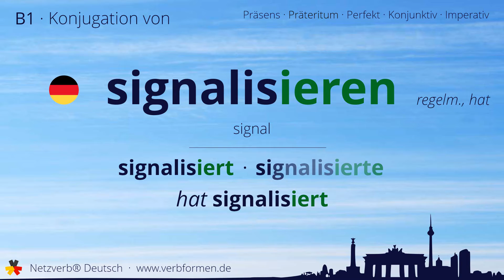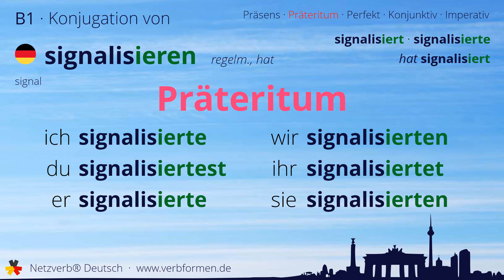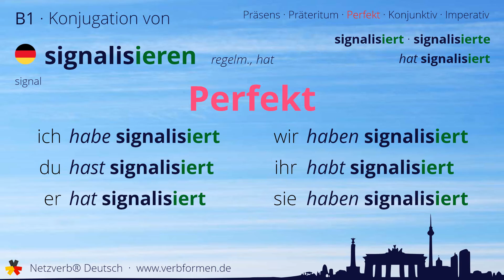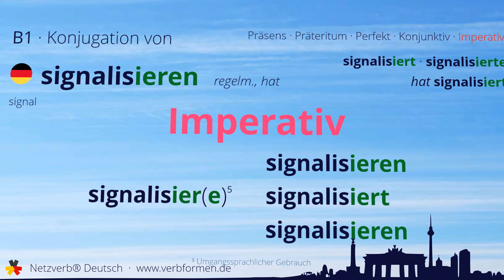Konjugation des Verb „signalisieren“ - alle Zeitformen lernen, Übersetzung, Tutorial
Konjugation des deutschen Verb „signalisieren“ in allen Zeitformen lernen. Präsens, Präteritum, Konjunktiv, Imperativ und Perfekt des Verbs signalisieren mit Grammatik und Übersetzung. Tutorial bzw. Lernvideo zum Lernen des Verbs signalisieren.

00:00 Einleitung
00:17 Stammformen
00:31 Präsens
01:00 Präteritum
01:37 Perfekt
02:09 Konjunktiv I
02:37 Konjunktiv II
03:06 Imperativ